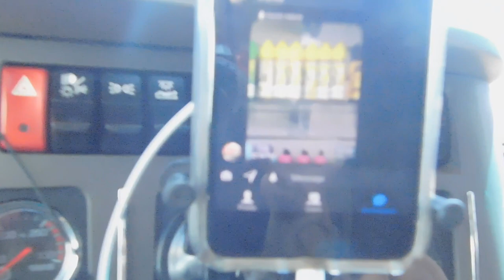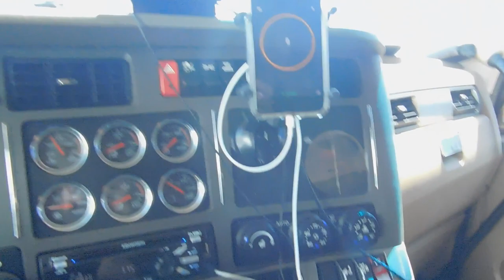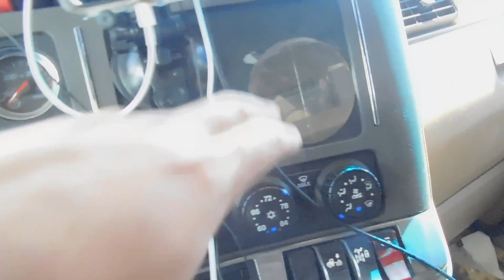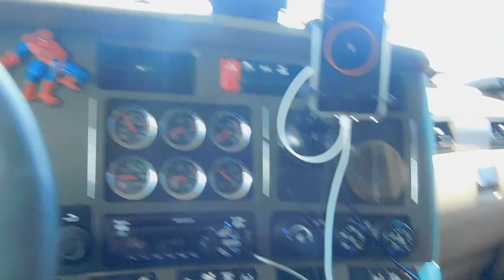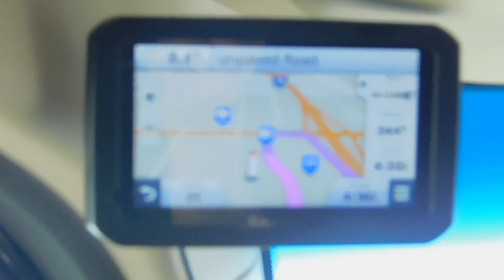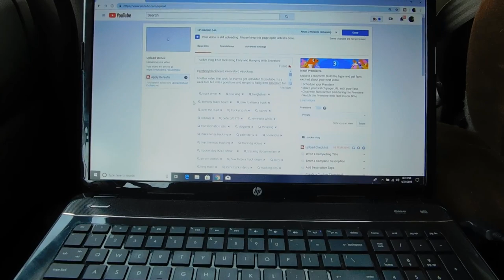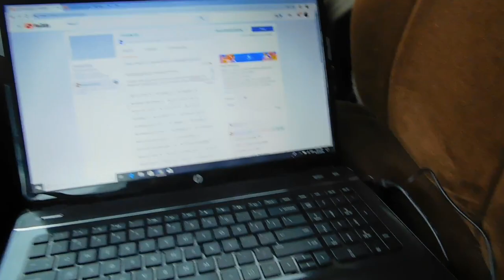Trucker Vlog #242 Easter Day Trucking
Trucking on holidays can be a bummer but at least I have my wife with me this time. Had a good day and ended up with a good dinner.